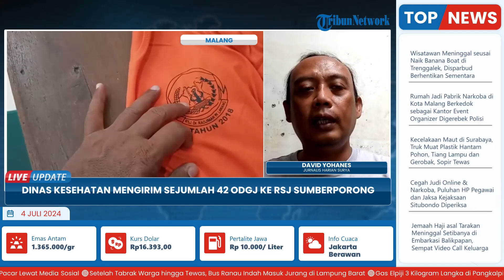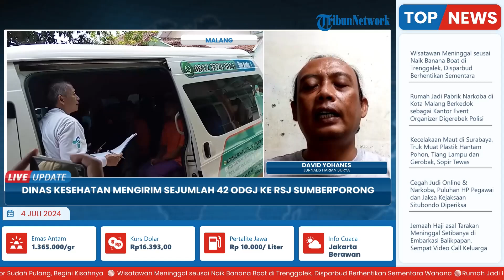Total 80 ODGJ Tulungagung Dikirim ke RSJ Sumberporong, 12 Orang Masuk Kategori Gampang Ngamuk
Laporan wartawan Harian Surya, David Yohanes
TRIBUN-VIDEO.COM-Dinas Kesehatan (Dinkes) Tulungagung mengirim 42 Orang Dengan Gangguan Jiwa (ODGJ) untuk menjalani perawatan di Rumah Sakit Jiwa (RSJ) dr Radjiman Wedyodiningrat, Kecamatan  Lawang, Kabupaten Malang, Rabu (3/7/2024).

Sebelumnya Dinkes Tulungagung sudah lebih dulu mengirimkan 38 ODGJ ke RSJ yang sama.(*)

Program: Live Update
Host: Yustina Kartika Gati
Editor Video: Ika Vidya Lestari
Uploader: Ramadhan Aji Prakoso